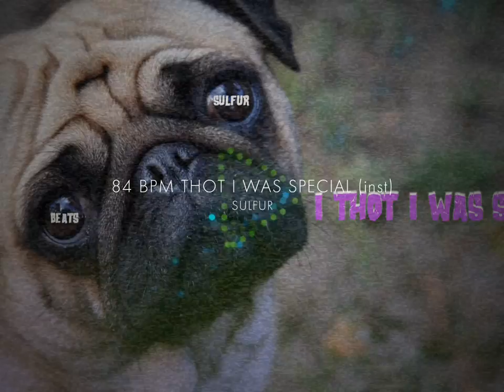I THOT I WAS SPECIAL INST Prod By SOULPHUR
A Chill Type Beat about Thottin like you was special